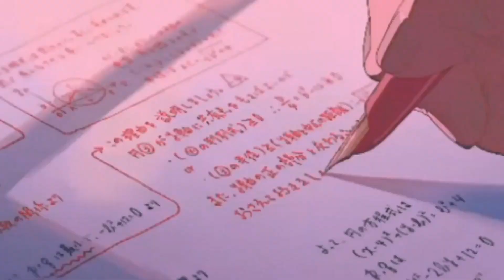Powfu - when things were awkward (prod. fenoaltea)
Edit by sleepyhugs마히

LYRICS

I walked by a girl with the same perfume
As the one you used to wear
I can't help but to think of you
And now I see you everywhere
Time won't stop for us
But maybe we can go a bit longer
We can both start again
Let's go back to when things were awkward
I remember running with you, skipping classes
If our parents found out
They would probably kick our asses
Me and you were troubled kids
Trouble's what we looked for
We were similar
There was nothing we were good for
Talks with you
Sitting in the harbour
Walk on the docks
'Till the skies got darker
Small blue waves
And your eyes dark green
When you said goodbye
You would kiss my cheek
But if I lose you
I can't move on again
And time won't stop for us